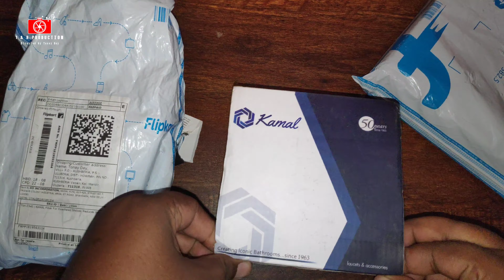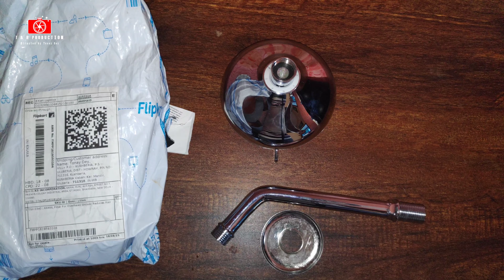Best Shower Filter for Hard Water 💥 KAMAL Shower Filter Unboxing and Details Review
Are you tired of dealing with the negative effects of hard water on your skin and hair? Look no further! In this video, we present to you the best solution - the KAMAL Shower Filter. Join us for an unboxing and detailed review of this exceptional shower filter that effectively reduces impurities and softens hard water. Say goodbye to dry skin and brittle hair, and transform your shower experience with the KAMAL Shower Filter today!

Welcome to T & R Production! Here, you'll get to unbox and review the latest and greatest products on the market. We specialize in Hindi-language reviews of tech gadgets, clothing items, kitchen appliances, and more. With our help, you can make better purchasing decisions and find the best products for your needs.

T & R PRODUCTION🙏❤️

KAMAL Filter For Overhead Shower Reduces Hair Fall, Protects Skin & Prevents Limescale Shower Head on Flipkart